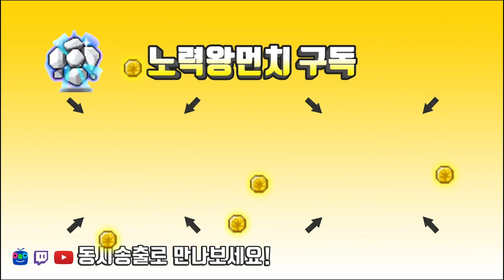제자리사냥 Vs 힘들지만 메소,경험치 많은사냥 엔젤릭버스터 아르카나 사냥터 추천영상[메이플스토리 먼치]